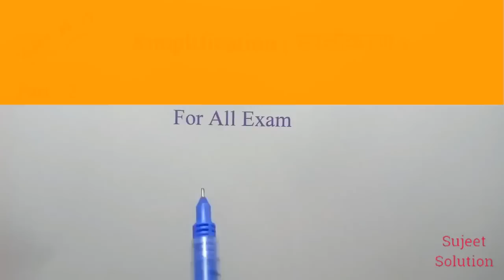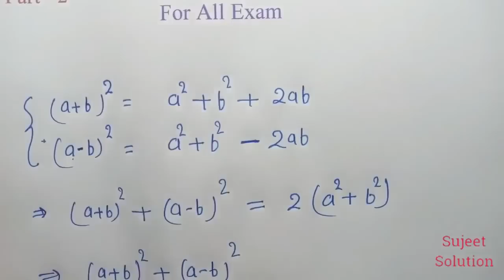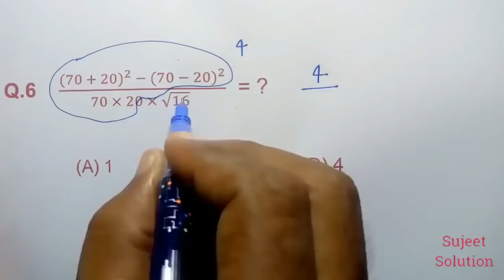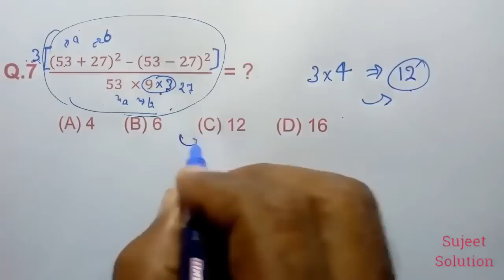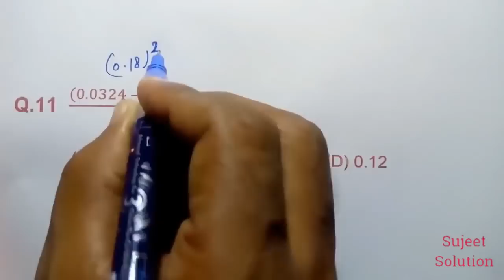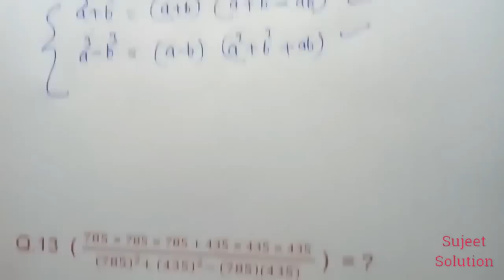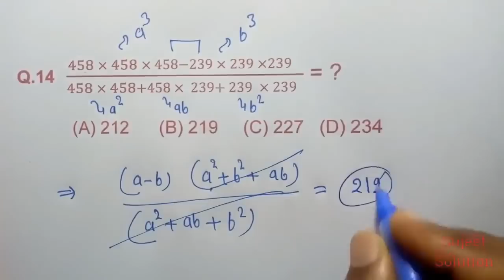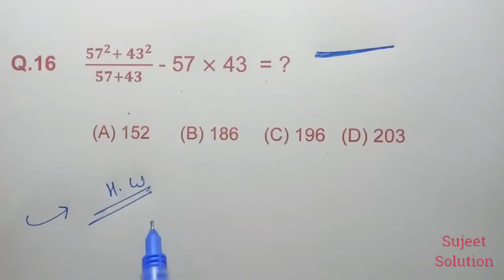Simplification & Algebra || Most Important Questions || सिर्फ 2 सेकंड में आंसर